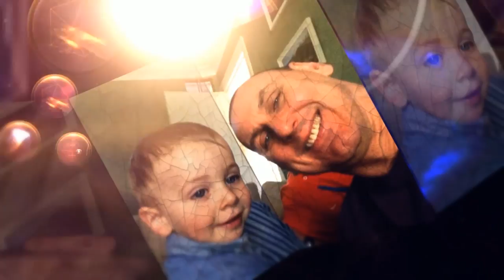United Kingdom Talk LIVE Saturday 20th September 2014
This show is recorded "LIVE" on Saturday's.
You can join in on Saturday's at 12pm Midday GMT (UK Time)

Welcome back Scotland.
Very impressed with Gordon Brown.
Is "Bitch" a bad word ?
"You look like a tramp".
No one wanted to help her.
Cat & mouse & bird.
Animal sacrifice.
No girlfriend for Jimmy.
Nigel Farage.
English assembly.
Can't pay ? We'll take it away.
A boy gets caught dating three girls.
Are not all God's supposed to be nice ?
Ronny on the phone.

Twitter chrisreardonuk
Skype   chrisreardon